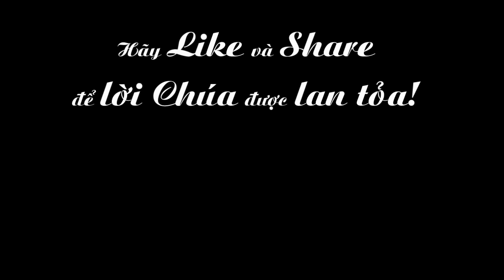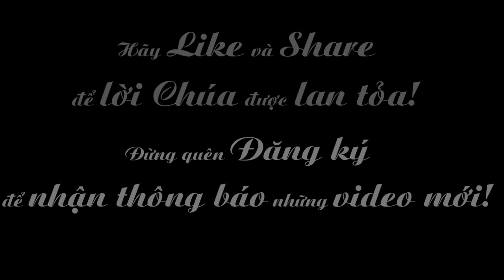Ngày 03-12: Thánh Phanxicô Xaviê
Phụng vụ chư Thánh - Thánh Phanxicô Xaviê
XEM THÊM